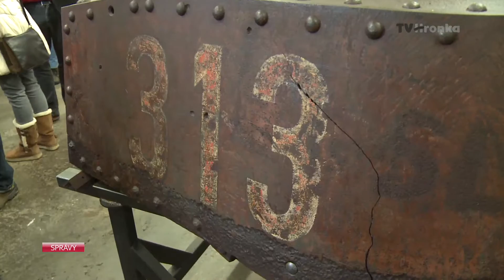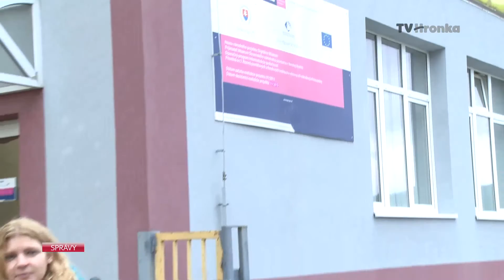Poklady z múzeí sú dostupné v digitálnej verzii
Chceli by ste si do detailov poobzerať Košický zlatý poklad ale bývate na opačnej strane republiky?
Teraz sa za ním môžete preniesť cez internet, a to vďaka digitalizácií muzejných zbierok.